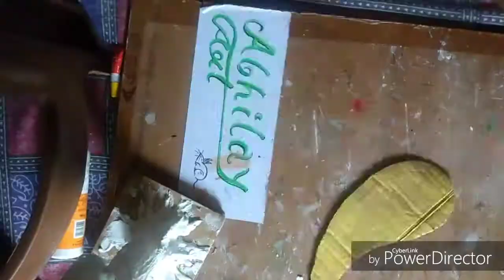pea......cock. Screaming.....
peacock # crafting # low cost crafts
Hello friends,
Enjoy crafting..